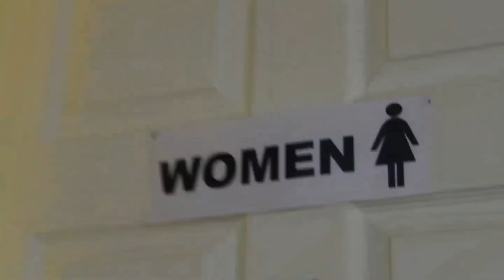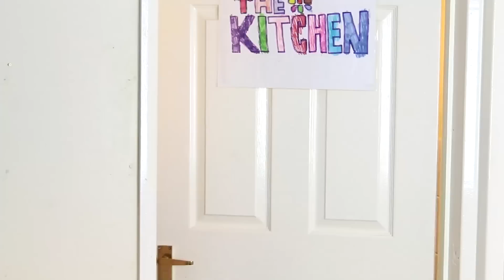Target Practice - SYMO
SYMO's nerve is tested when a street punk intruder gets more than he bargained for!

SYMO is Shoot Your Mouth Off Films...a kick ass video production company specialising in working with people with learning difficulties and disabilities.